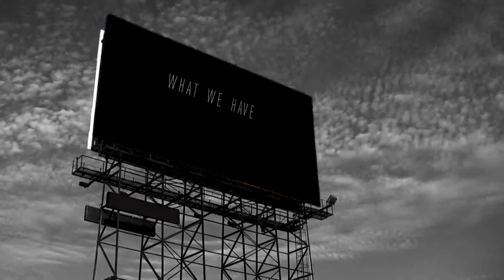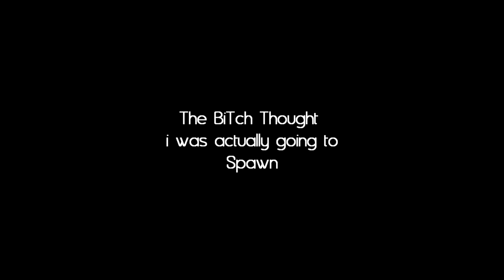What We Have To Deal With - EP.3 ( Boost)